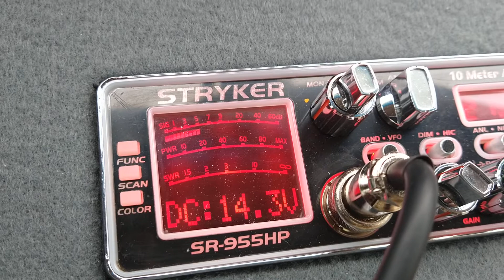302 talking to 191 Fernley to Dayton NV